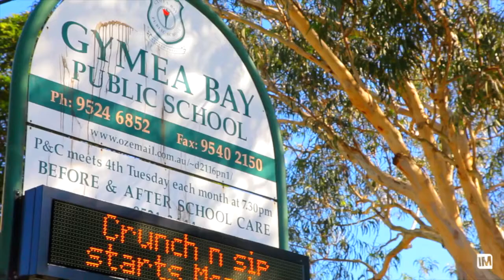21 Horns Avenue - Chris Walsh - Newton Real Estate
Gymea Bay-21 Horns Avenue